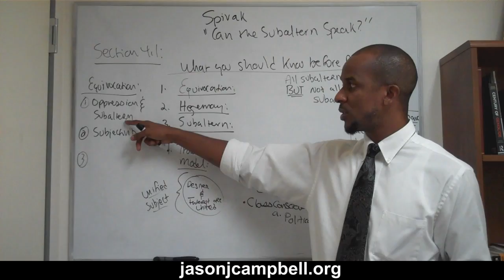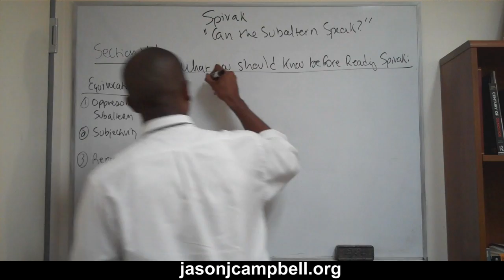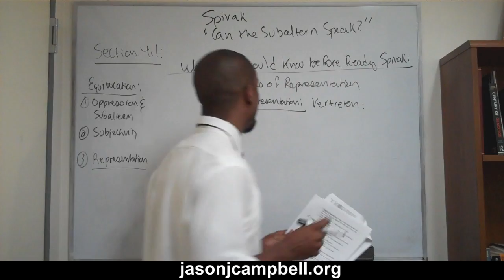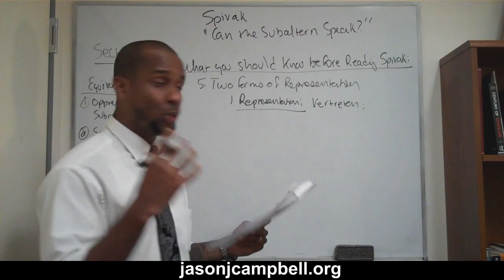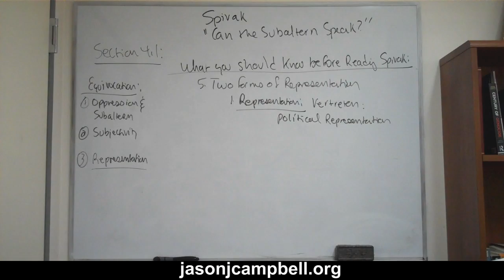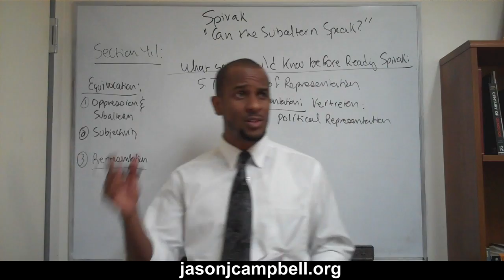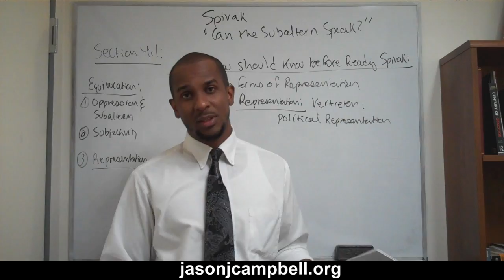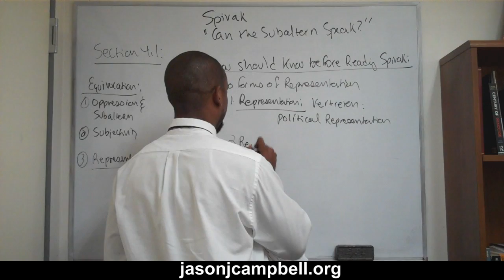30. Theories Lecture: Understanding Gayatri Spivak's "Can the Subaltern Speak?"